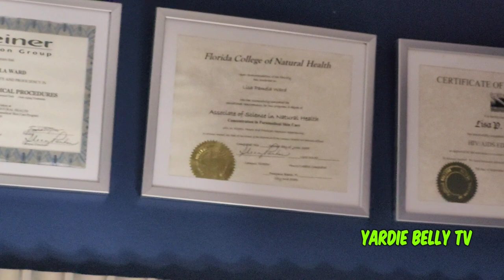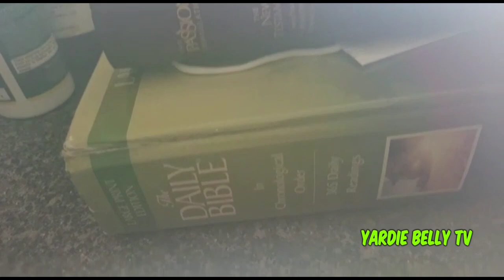VALENTINES DAY PAMPERING AT LISA SEYZ AESTHETICIAN IN PEMBROKE PINES | TRAVEL VLOGS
The wife is always doing things for me at around this time because it's usually my birthday weekend but this time I was the one who took her out and to a very important Valentines Day!
Lisa Williams is a Paramedical Aesthetician and owner of Lisa Seyz SkinCare line of products. She is located in Pembroke Pines at  176 S. Flamingo Rd, Suite 35 Pembroke Pines Fl. 33027.
She is on Instagram and Facebook or you can email her at @LisaSeyz.com